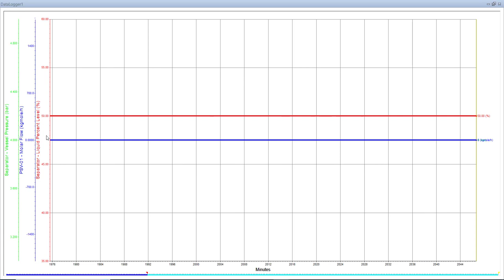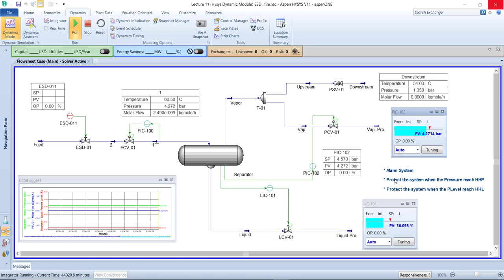ESD and SIS system by Hysys with Karwan (Kurdish Language )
سڵاوتان لێبێت ئەندازیار و هاوڕێیان ئازیز

نایابترین کۆرسی فێربوونی کارپێکەری ژووری کۆنترۆڵ ئێستا لەبەردەستدایە

** ئەتوانی راستەوخۆ بینەری پارچە ڤیدیۆییەکە ببیت هەتا زانیاری زیاتر لەسەر ئەم کۆرسە نایابە وەربگریت
لەم بابەتەدا سەرنجتان ڕادەکێشم بۆ بەشێکی زۆر تایبەت و هەستیار کە بەبەردەوامی ئەوکەسەی کە ئەرکی کارپێکەری کۆنتڕۆڵ ڕوومە دەبێت ئاگاداری هەموو لایەنەکانی ناو پڕۆسێسەکەی بێت بەدیاریکراوی باس لە دوو سیناریۆدەکەم کە پێویستە بۆ هەموو کەسێک ئاگاداریان بێت

1
2- Protect the System when the Pressure reach
3- Protect the System when the Level reach

لەئێستاداو لەکوردستاندا بەدیاریکراوی لەهەرسێ پارێزگای وەکو هەولێرو سلێمانی و دهۆک دا هەلو دەرفەتی ئیشکردنی تایبەت هەیە بۆئەکەسانەی کە شارەزان لە بەڕێوبردنی ژووری کۆرنترۆڵکردندا لەبواری نەوت و غازدا کەشوێنەکانیش بریتین لەهەریەکە لە
1- Crude Oil Production ( EPF and CPF)
2- Refinery (Distillation, Vacuum , Gasoline)
3- Natural Gas Processing (Natural Gas and LPG)

تێکڕای ئەوشوێننانەی باسم کرد بەبەردەوامی هەلی کارکردن بۆ ئەوکەسانەی شارازااییان لە بەڕێوبردنی ژووری کۆنتڕۆڵ هەیە بڵاودەنکەنەوە بۆیە لەئێستاداو بەبێ دوودڵی دەتوانی ببیتە کەسێکی تاواو ناوازەو بێوێنە لەڕێگەی کۆرسێکی نایابی وەکو Hysys کە تێیدا هەمان ئەو ئەرک و کارانە ئەنجام دەدرێنەوە کەپێویستەکەسی دیاریکراو بۆبەشی کۆنتڕۆڵ بیانزانێت ئەم زانینەش هەردوو بەشی تیۆریو کرداری دەگرێتە خۆی ،واتە بەومانایەی هەمان ئەوئەرکو کارانە جێبەجێ دەکەیتەوە کە لەشوێنی ئیشکردنەکاندا کەسانی شارەزا جێبەجێیان دەکات

ناوی کۆرس :بەڕێوبردنی ژووری کۆنتڕۆڵ
تایبەت بە : بواری نەوت وغاز
ژمارەی وانە :١٧ وانە
زمانی کۆرس : کوردی
جۆری کۆرس : ئۆنڵاین
مامۆستای کۆرس : کاروان کمال احمد

* لەگەڵ بەشداریکردنتدا ڤێرژنی(V-11) وەک دیاری پێدەبەخشرێت
* دەتوانن ئاگاداری بابەتی نوێ و جیاوازتربن لەڕێگەی
ی تایبەت بەم پڕۆگرامەوە
هیوای باشی بۆ هەموولایەکتان دەخوازم
ئە.کاروان کمال احمد